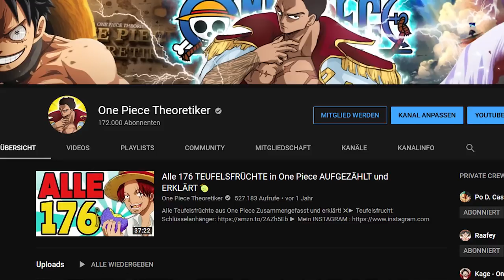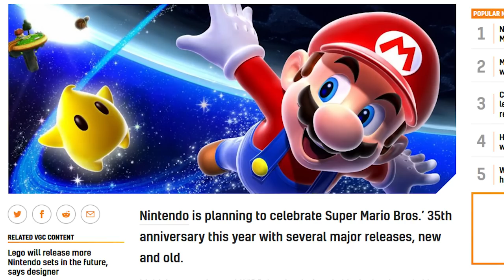ENDLICH! Mario Galaxy & Mario Sunshine für die SWITCH!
||► Weitere Videos/Links ◄||

||► Folgt mir ◄||